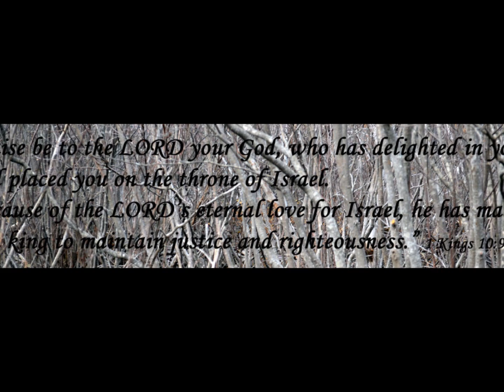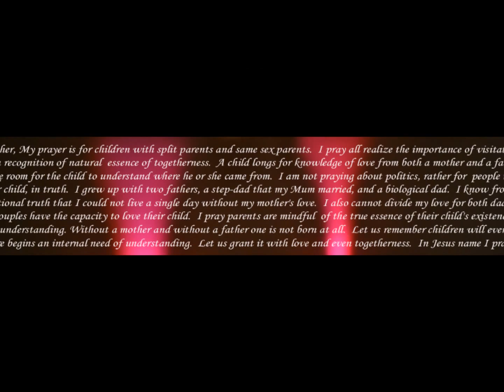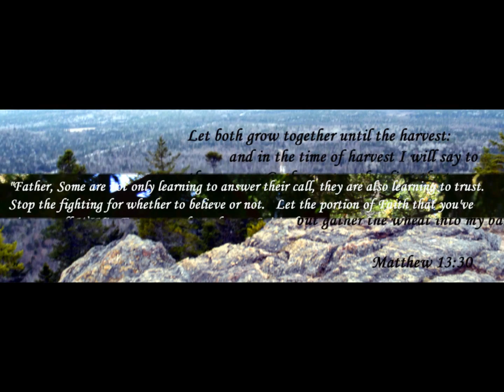HIS BANNER OVER ME IS LOVE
no 30
His Banner Over Me is Love By Cedarmont Kids